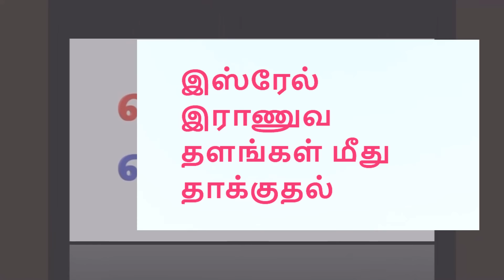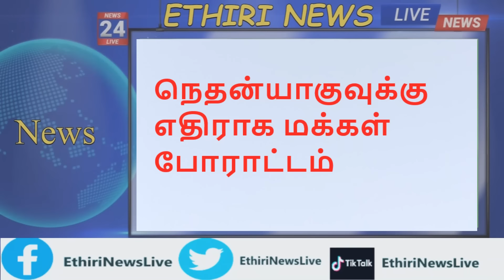இஸ்ரேல் இராணுவ தளங்கள் மீது தாக்குதல் |இருளில் மூழ்கிய உக்ரைன் |Ethiri News Live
இஸ்ரேல் இராணுவ தளங்கள் மீது கடும் தாக்குதல் ,இழப்பு என அறிவிப்பு .சவுதியில் மசூதியின்  கூரை இடிந்து வீழ்ந்தது ,அதிர்ச்சியில் மக்கள் ,இருளில் மூழ்கிய உக்ரைன் ,மின்சார உற்பத்தி மையங்கள்  ரஸ்யாவினால் அழிப்பு ,மக்கள் போராட்டம் வெடித்தது .
கப்பலை தாக்கிய ஹவுதிபடை|சுற்றிவளைத்த ஹவுதி விமானம்|சிதறியது இஸ்ரேல் முகாம்

ஹிஸ்புல்லா தாக்குதல் அச்சம் , தெற்கு லெபனான் எல்லையோர
 இஸ்ரேல் மக்களை வெளியேயேற்றும் இஸ்ரேல் இராணுவம்